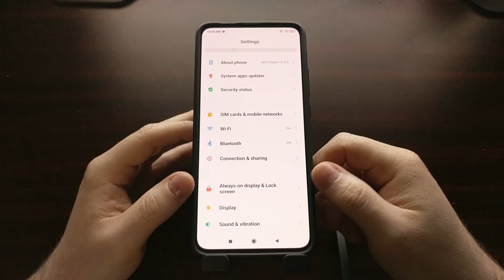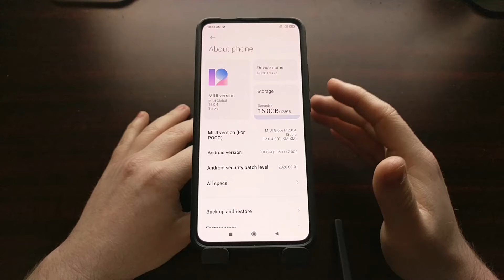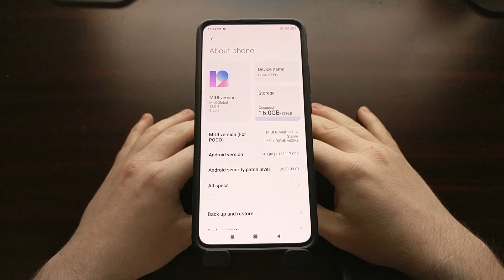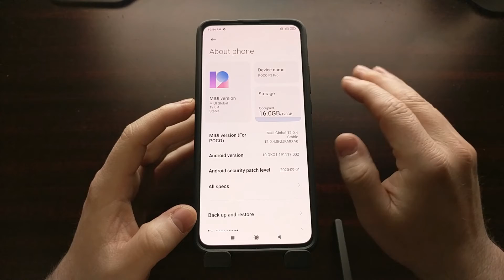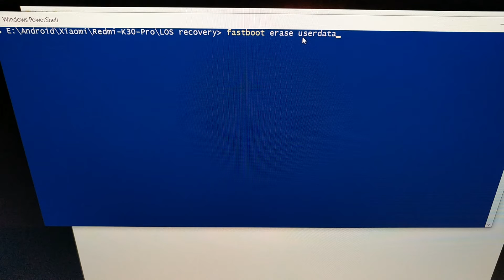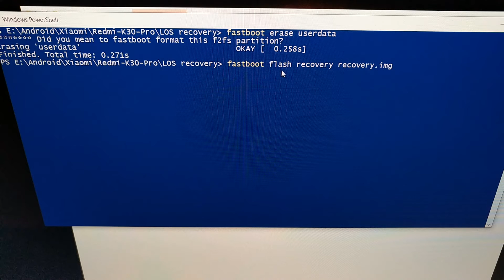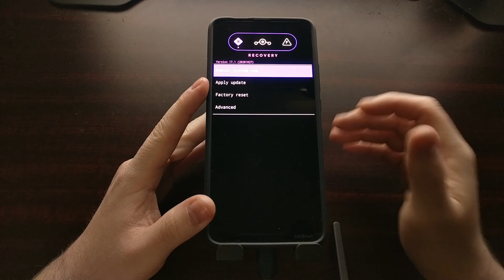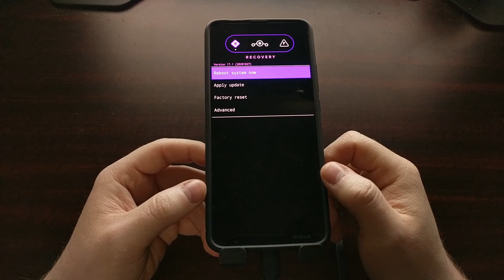How to Install Lineage OS Recovery on the POCO F2 Pro & Redmi K30 Pro | LMI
NOTE - Completing Step #6 WIPES Your Data

1. Intro [00:00]
2. Requirements [01:48]
3. Boot the POCO F2 Pro into Fastboot Mode [04:12]
4. Connect the smartphone to the PC with a USB cable
5. Open a Command Prompt, PowerShell, or Terminal [05:23]
6. Execute the command "fastboot erase userdata" [05:45]
7. Then execute the command "fastboot flash recovery recovery.img" [06:29]
8. Finally, execute the command "fastboot reboot recovery" [07:28]
9 Wait for the Redmi K30 Pro to reboot into Lineage OS Recovery Mode [08:02]

You're able to leave LOS Recovery Mode by selecting the "Reboot System Now" option at the main menu you see.

The development scene for the Redmi K30 Pro & POCO F2 Pro is a bit patchy right now. This results in us having to follow very specific steps in order to get things working properly.

For example, AS OF THIS RECORDING, you simply can't install the custom LineageOS recovery image on the POCO F2 Pro smartphone from any version of the firmware. Instead, we have to manually downgrade (or upgrade) to the MIUI 12.0.4 global firmware before we can even start.

Failing to start from version 12.0.4 of the global MIUI firmware before flashing the LOS recovery img file can result in a bootloop. At least it did for me when I first tested the custom build. This could very well (and hopefully will) change in the future so let me know if this is no longer the case and I'll amend the written part of this tutorial.

So for now, if you want to install LineageOS on the POCO F2 Pro or Redmi K30 Pro (codename LMI) then you will need to use MiFlash to get the global MIUI 12.0.4 firmware on the phone first.

With that done, the process is pretty start forward and very familiar to those who are used to this sort of thing.

However, we do need to wipe the userdata partition when we first go from MIUI to LineageOS (or a custom ROM based on LOS sources that require the LOS recovery)

Fastboot Tutorial - hold Power and Volume Down during boot